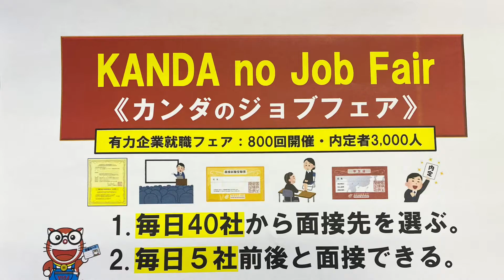经理 事务 月给18-22万 9:00-18:00 1名 日语日常会话即可